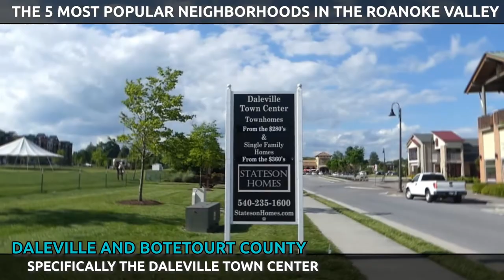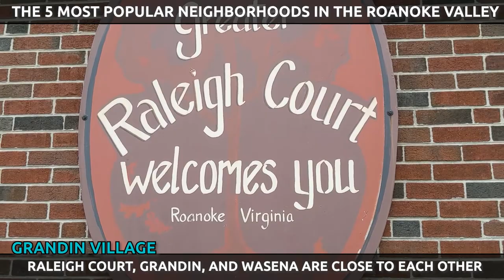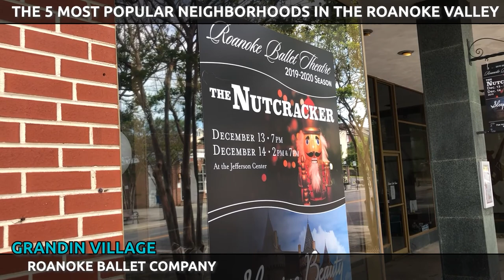Most Popular Neighborhoods in Roanoke If You're Moving to Roanoke VA | Places to Live in Roanoke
So you're moving to Roanoke. When deciding where to live, it's important that you find the right neighborhood for you and your lifestyle. In this video we share five of the most popular neighborhoods in Roanoke and give some quick tips on what they offer!

Are you thinking of moving to Roanoke Virginia? If you are, then you're probably wondering which neighborhoods are the best ones to live in. As you probably know, when deciding on a neighborhood, there is no one "right" answer to that question, since everyone has different priorities and preferences. However, there are some neighborhoods that are more popular than others among people who move to Roanoke. Today, we'll take a look at the most popular neighborhoods in Roanoke and what makes them appealing to locals and people who are new to Roanoke.

LICENSING
Licensed in the Commonwealth of Virginia:
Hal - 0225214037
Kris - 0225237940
Brokered by:
1320 Central Park Blvd Suite 200 Fredericksburg, VA 22401